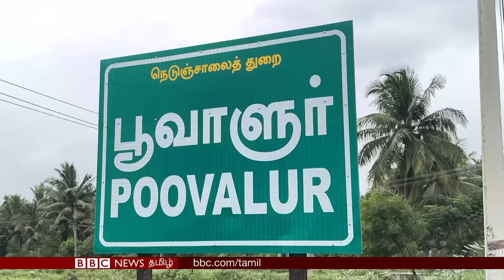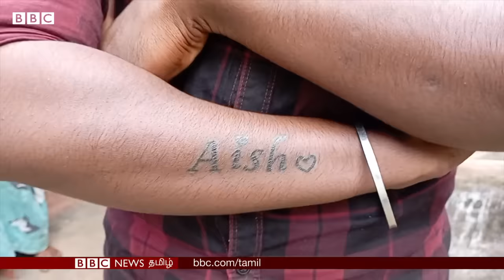Tamil Nadu-ல் மீண்டும் ஒரு சாதி ஆணவ கொலையா? தஞ்சையில் நடந்தது என்ன? போலீஸ் விவரிக்கும் தகவல்கள்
Honor Killing: தஞ்சாவூர் மாவட்டம், பட்டுக்கோட்டை  அருகே மாற்று சாதியை சேர்ந்த இளைஞரை காதலித்து திருமணம் செய்த மகளை பெற்றோரே ஆணவக் கொலை செய்தது போலீஸ் விசாரணையில் தெரியவந்துள்ளது.

மகளை தற்கொலைக்கு தூண்டியதாகவும் அவர் மறுத்ததால் கொலை செய்ததாகவும் பெற்றோர் போலீஸில் வாக்குமூலம் அளித்துள்ளனர்.